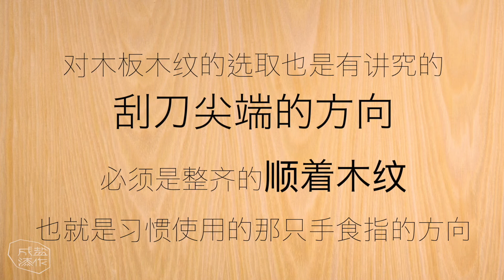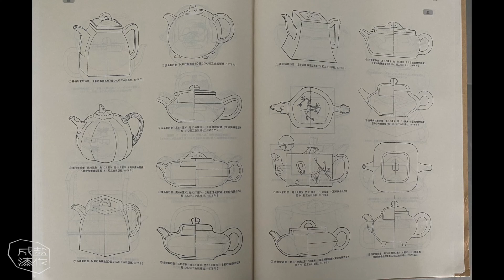免费漆艺课程之【制作木刮刀】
视频中操作者：范建军老师
视频剪辑后期：刘涵